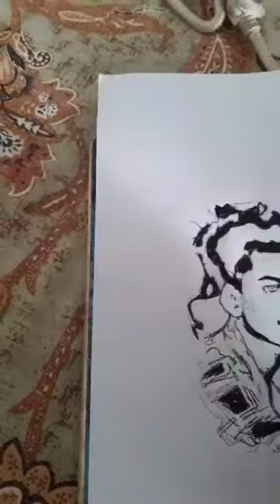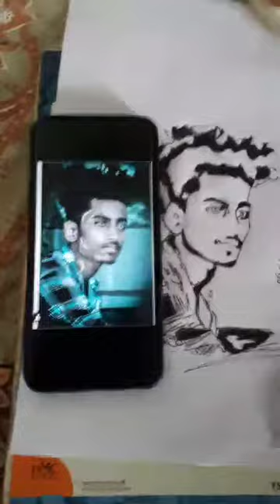My new drawing work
please
support.
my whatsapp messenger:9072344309